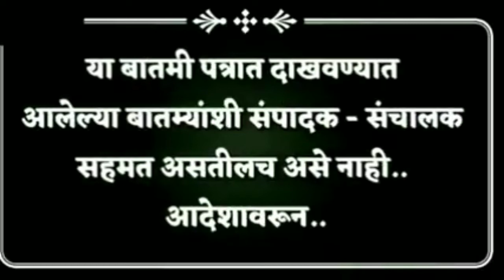मिरज आफताब देसाई यांच्या वाढदिवसानिमित्त भव्य रक्तदान शिबिर.